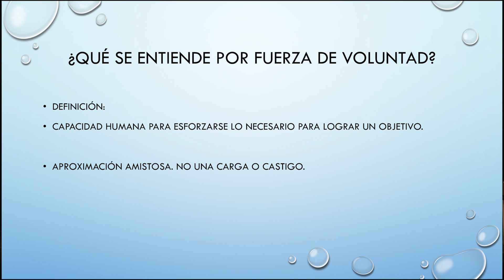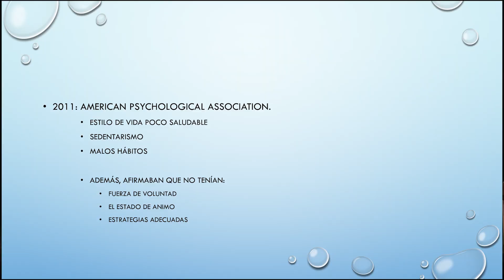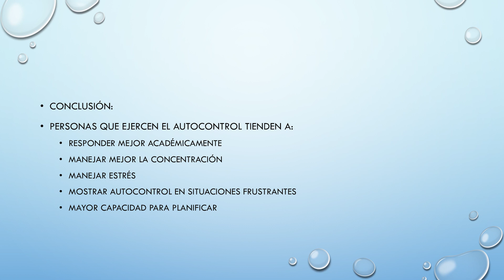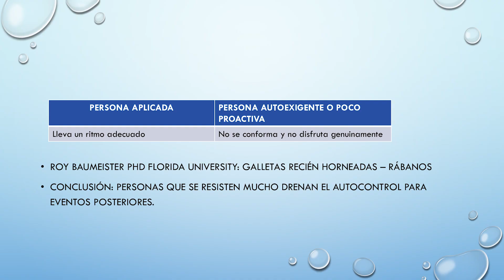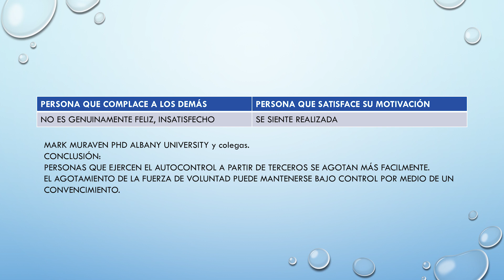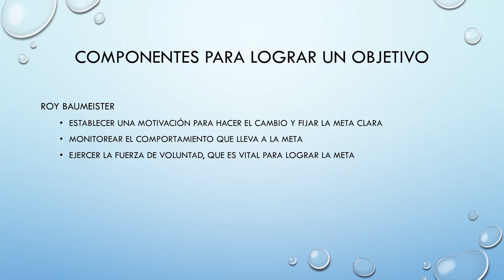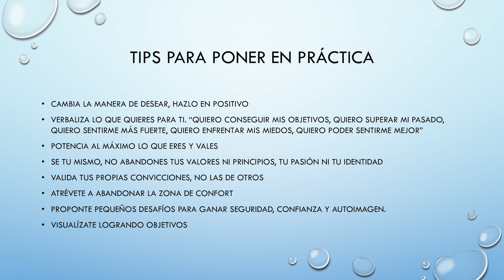Consideraciones con respecto a la fuerza de voluntad | Francisco Cortés | TEDxYouth@NidodeAguilas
En su charla, Francisco Cortés enfatiza la importancia de la fuerza de voluntad, entendiendo que la motivación y el autocontrol son esenciales, personales y significativas, orientados hacia el bienestar y la vida saludable. Destacará algunos casos cotidianos fundamentando con la explicación de estudios psicológicos y dará a conocer algunos tips útiles para facilitar el desarrollo y ejercicio de la fuerza de voluntad. Francisco Cortés, graduado del Colegio Nido de Águilas el año 2000, hoy psicólogo clínico especialista en psicoterapia Humanista - Transpersonal de la Universidad Diego Portales, con un Diplomado en Coaching Ejecutivo de la Pontificia Universidad Católica de Chile. En su experiencia profesional ha trabajado con psicopatologías complejas y adicciones.  También ha escrito y publicado artículos sobre mindfulness y habilidades parentales. This talk was given at a TEDx event using the TED conference format but independently organized by a local community.